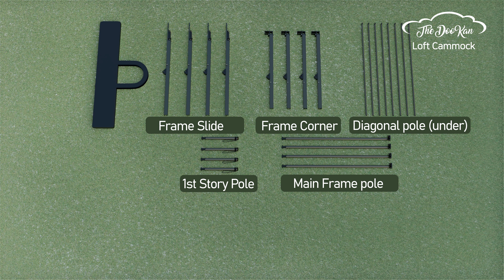Explaination of pitching THEDOOKAN with 3D video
THEDOOKAN ⛺ 3D Installation